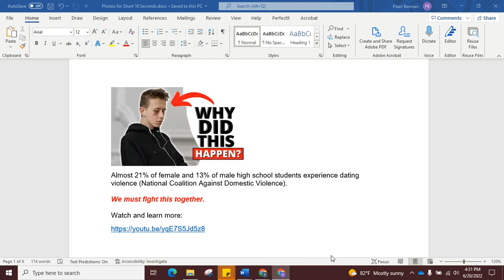Male Dating Violence 20 June 2022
21% of our female and 13 % of our male high school students experience violence on a date (National Coalition Against Domestic Violence).

We must fight this together.